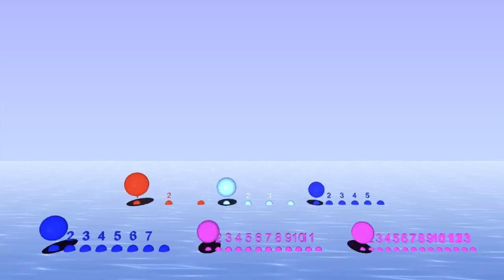How to play the Polyrhythm 2 : 3 : 5 : 7 : 11 : 13 - bounce left to right - Bounce Metronome Pro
You can play this and many other polyrhythms at any tempo with Bounce Metronome Pro.

You can play these at any tempo including continually varying tempo with Bounce Metronome Pro - after the download look for the Polyrhythm Metronome in the droplist of metronomes in the main window.

This clip was made by playing Bounce Metronome through the Native Instruments Studio Drummer - Bounce Metronome plays the notes via midi so you can use any synth, sampler etc in this way